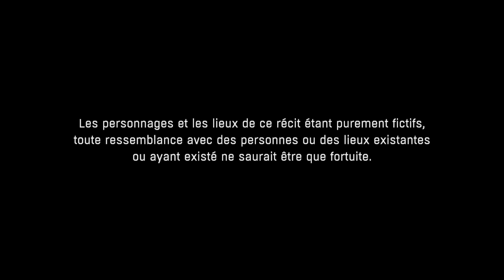Découverte Dying Light PS4 #16 Vais je survivre dans ce jeu d'horreur survie????!!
Bonjour, vidéo découverte du survival horror Dying Light que je teste sur la PS4. Le jeu est sorti le 27 janvier 2015.